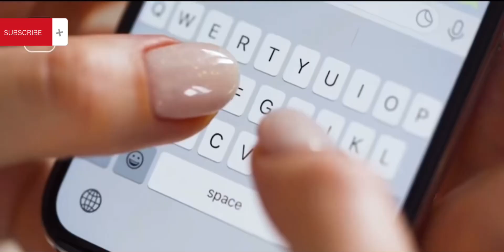Gwadar exports Pakistani china 🇨🇳 projects